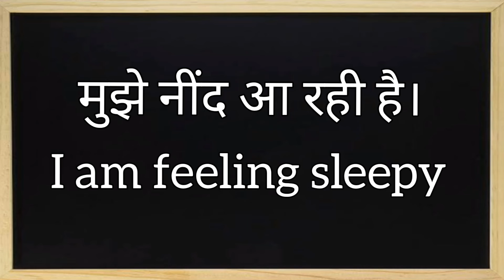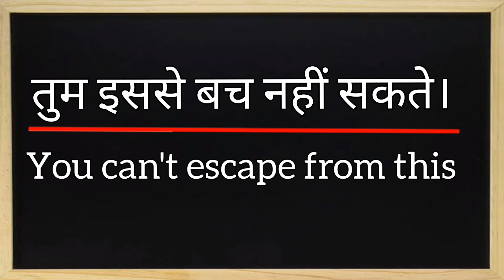Daily use english sentences/Daily conversation/English speaking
Daily use english sentences/Daily conversation/हमारा क्या/इसे अपनी ही चीज समझे/जो जी में आए करो/मुझे नींद आ रही है/अपना मुंह मीठा/तुम इससे बच नहीं सकते/यह चर्चा में है/बात को ज्यादा बढ़ाओ मत/English speaking/online English speaking classes/